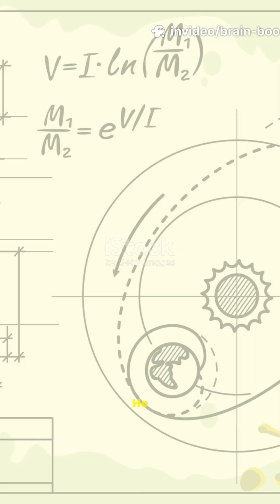What Is a Dyson Sphere The Ultimate Cosmic Megastructure Explained!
🌌 What is a Dyson Sphere - and could humans ever build one?

In this Brain Boost AI short, we dive into the mind-blowing concept of surrounding a star with a giant megastructure to capture all its energy. First proposed by physicist Freeman Dyson in 1960, the Dyson Sphere could power civilizations for millions of years, signal the presence of advanced alien life, and mark humanity’s leap to a Type II civilization on the Kardashev Scale.

Discover the true science behind the Dyson Sphere, the insane engineering challenges, and how today’s space-based solar power projects may be the baby steps toward this cosmic dream.

Would YOU want to live in a Dyson Sphere? 🚀✨